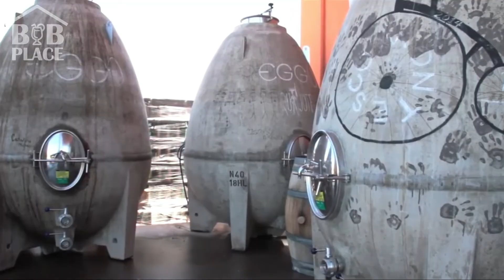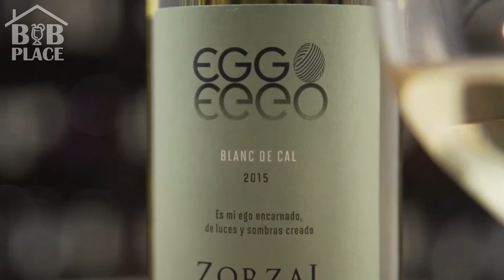😏 Los MEJORES VINOS por MENOS de 20 dólares 🍷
En el mundo del vino no precisamente la calidad está relacionada con el valor. En este video te presentamos 5 vinos que han sido evaluados por críticos de la industria quienes los catalogaron como los mejores vinos que deberías probar por un valor menor a 20 dólares. Déjanos saber en los comentarios si quieres ver el listado del rango de los 10 dólares y si ya probaste algún vino de este listado 👇👇👇

0:00 Los mejores vinos por menos de 20 dólares
0:16 Vino Eruzione 1614 Nerelo mascalese
0:48 Vino Sierra Cantabria Organza Blanco
1:10 Vino Zorzal Eggo Tinto de tiza
1:39 Vino Susana Balbo Signature Cabernet Sauvignon
2:10 Vino Zorzal Eggo Blan de Cal

​ ACLARACIÓN: Si quieres ayudarnos a continuar creando contenido como este puedes dejar tu aporte en PayPal

Esto ayuda a mantener el canal y nos permite continuar haciendo vídeos como este. ¡Gracias por el apoyo! Si encuentras material con problemas de derechos de autor en este vídeo, déjenos un mensaje en para que podamos resolver el problema.